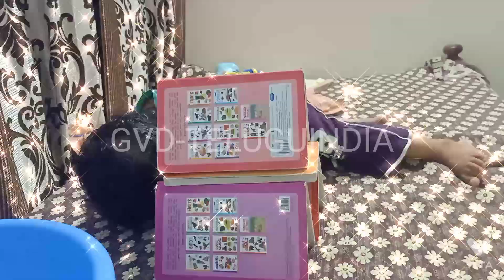My life and My dreams 💕😂💕😂💕😂💕😂💕💕😂😂💕💕😂💕💕 GVD-TELUGUINDIA